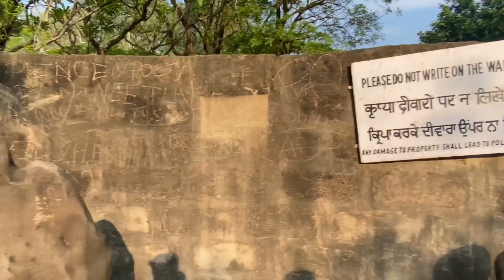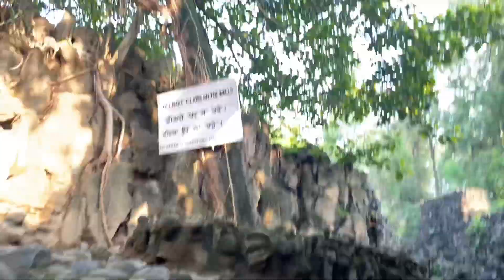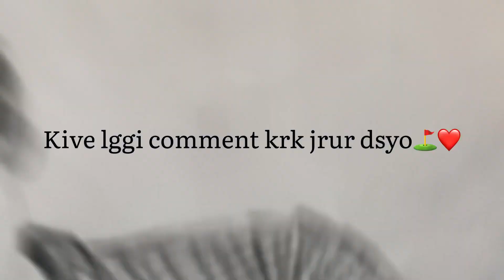Exploring rock garden ❤️!! 1st part ❤️ !! Aye maze ❤️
Follow me on @iam_dilpreet_._